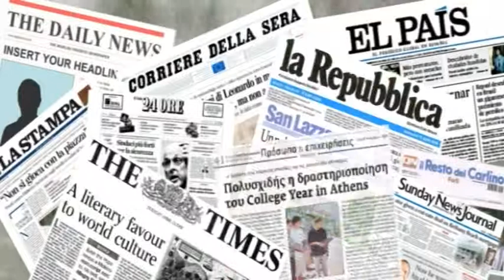Tg Dicembre 2009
Ventottesima edizione del telegiornale mensile di Argenta.